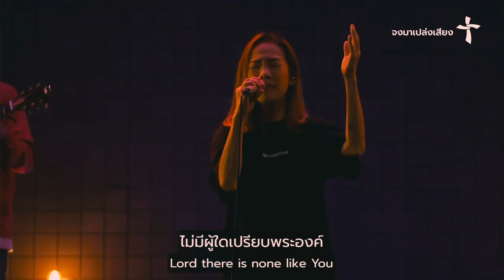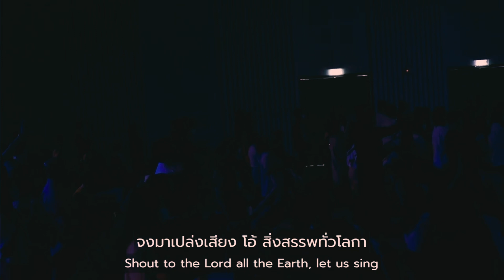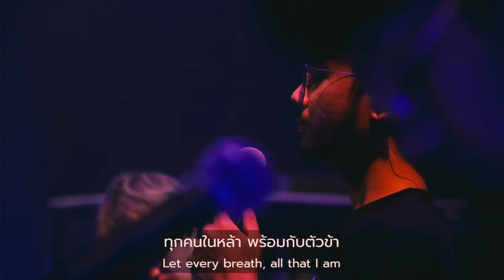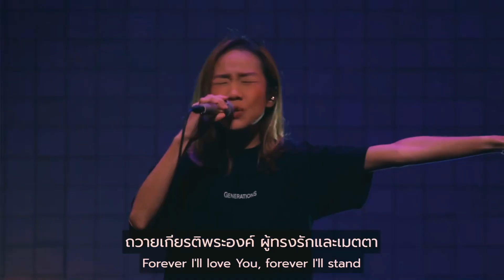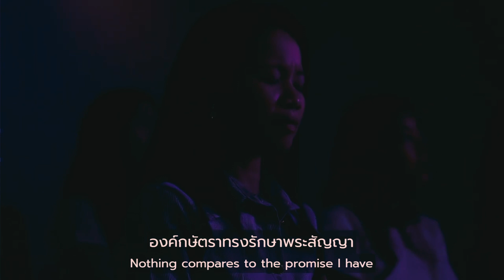จงมาเปล่งเสียง | Shout To The Lord | Eve Jariya | Nexus Worship Moment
Verse
พระเยซู พระศิลา
ไม่มีผู้ใดเปรียบพระองค์
ทุกวันเวลา ชั่วชีวิตข้า
จะซ้องสรรเสริญพระนามเกรียงไกร
พระบิดา พระกำลัง
พระผู้เล้าโลมยามอ่อนล้า
ทุกคนในหล้าพร้อมกับตัวข้า
ขอซ้องสาธุการนิรันดร์

Chorus
จงมาเปล่งเสียง โอ้ สิ่งสรรพทั่วโลกา
ถวายบทเพลงต่อพระพักตร์จอมโยธา
ภูเขาสายน้ำแสนชื่นบานร้องเพลง
ยอพระนามของพระองค์
สรรเสริญพระนาม พระผู้ทรงสร้างโลกา
ถวายเกียรติพระองค์ ผู้ทรงรักและเมตตา
องค์กษัตราทรงรักษาพระสัญญา
นิรันดร์

Written by Darlene Zschech
Translated into Thai by Prayuth Sariman